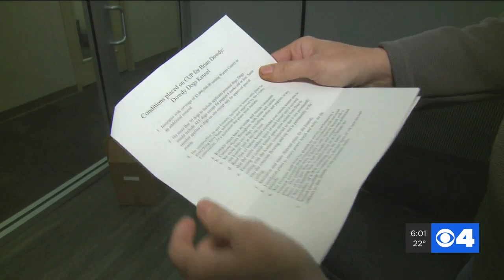Retired officer's plan to open K9 training facility in Warren Co. met with opposition from neighbors